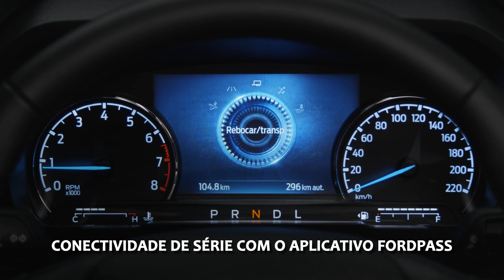Ford Maverick: não tem nada de Toro, empurra muito, bem acabada e boa pra customizar! | KS1951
Fui convidada pela Ford para ver de perto a Maverick, que não é um cupê esportivo, nem um SUV, mas sim uma picape compacta que chega ao Brasil para estrelar o curto, porém premium, line-up que a Ford quer ter nas terras tupiniquis. Usando a receita do Bronco Sport, um veículo que utiliza monobloco e um 2.0 EcoBoost com muito fôlego, a picapinha de pegada off deve ter um bom desempenho mesmo é no asfalto. Deve? Isso mesmo, ninguém dirigiu ainda, a Ford não passou informações de desempenho e por enquanto a gente só especula e opina. E contrariando a maioria dos meus colegas, arrisco dizer que de Toro ela não tem nada, é um produto que não vai ter preço nem volume para concorrer com a picape da Fiat. Dá o play e depois me diz se curtiu!

Me siga no Instagram para ver o que eu ando aprontando por aí